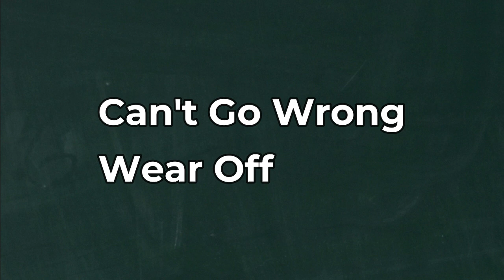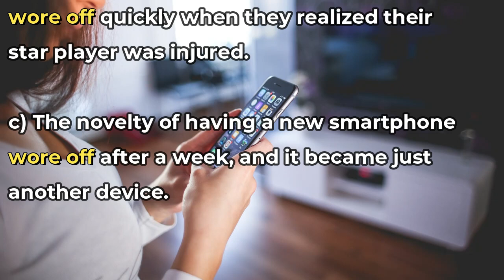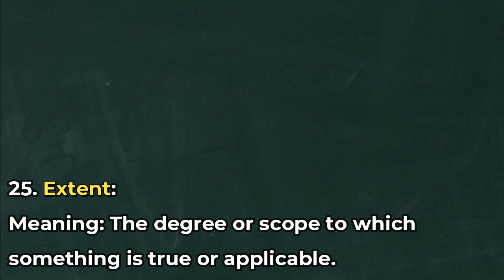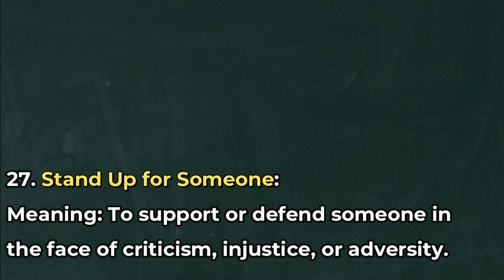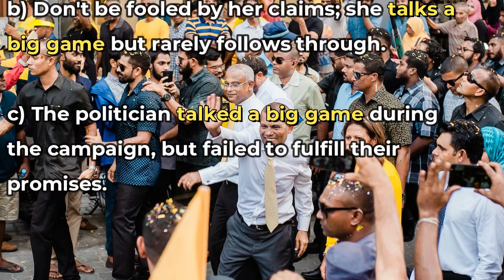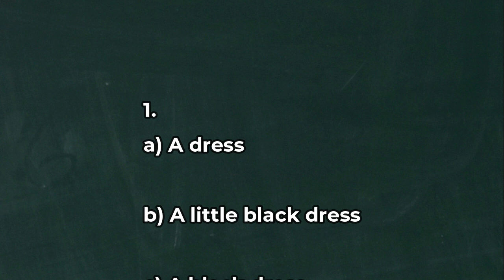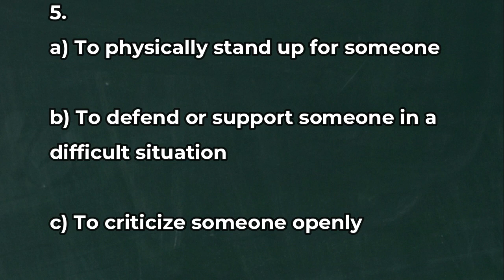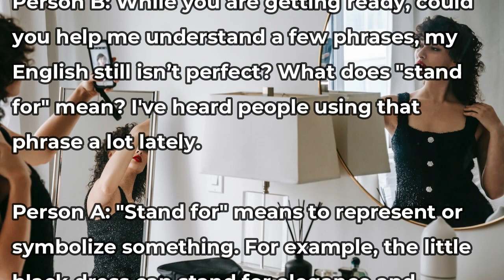English Expressions in Real Life Situations P5 |English Lesson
英語:元予備校リスニング講師(20年)（ネイティブ）Native English Teacher with over 20 years of experience.

An instructional guide to acquire fluency in the English language. 英語聞き流し, ネイティブがよく使うフレーズ, 「日常英会話イディオム: 知っておくべき一般的なフレーズ」

English
Expressions
in Real Life Situations |English Lesson| (This is part 5 of 5)

Welcome to today's English lesson on mastering common expressions part 5! In this lesson, we will explore various phrases and words that are frequently used in everyday conversations. By using real-life situations and examples, we will help you understand the meaning and usage of each expression.

00:00 Intro
00:59 #22
02:15 #23
03:32 #24
04:50 #25
06:05 #26
07:22 #27
08:41 #28
10:04 Listening test
12:11 Quiz
15:13 Answers
16:13 Listening test script

***For those of you who are new to the channel.  Say the phrases out loud for better retention and rhythm.    One more important point is you don’t have to remember all of the phrases or words at once.   If you come away with anything new you have made progress.   These videos aren't going anywhere so you can come back and review anytime you like and pick up another word or phrase to help you on your way to achieve your goals!

*To optimize your learning experience while watching videos on this channel, it is recommended that you follow a specific study approach.
*Firstly, listen to the video from start to finish without any interruptions. This will help you to gain an overall understanding of the topic being discussed.
*Secondly, watch the video again, and this time, read along with it. This will help you to identify key points and concepts discussed in the video.
*By using this study approach, you can improve your comprehension and retention of the information presented in the video.
*Upon watching the video for the third time, it is recommended to simply listen and comprehend as much as possible rather than strive for perfection.
*The example sentences contain various vocabularies aside from the focused vocabulary, which can also be learned through attentive listening.
*Improving one's listening ability is crucial in enhancing speaking skills, especially when practicing out loud.
*The key to better listening comprehension and speaking is through consistent practice and being unafraid to commit errors. It is important to relax and not be too hard on oneself during the learning process.

マスターして、英語が楽しくなりますよ♪

聞き流しとリピート